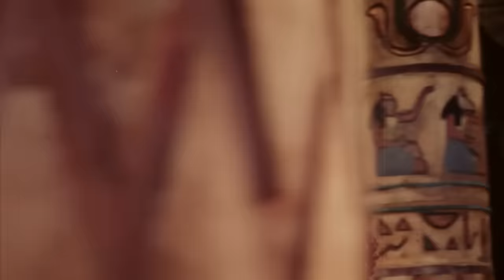حضرت یوسف 4. سیزن ایپیسوڈس | اردو ڈب | Urdu Dubbed | Prophet Yousuf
This story basically follows the most important happenings in Prophet Josephs life, from the view of muslims. The most important happenings are: 1. his travel to egypt 2. his rise and growing up in Egypt 3. his life problems when his "owner" Zuleikha falls in love with him and wants him to return the love to him. 4. his stay in prison, and how he reforms the prisoners. 5. his return by the side of the Pharao. 6. his uprising to the side of the pharao as his advisor. 7. his brothers coming to egypt, and how he decides to make them regret their mistakes so they can receive forgivness, and peace. 8. his reunion with his family after more than 20 years.

Orijinal Name: Joseph The Prophet
Genre: Religious, Historic
Directed by: Farajollah Salahshoor
Starring: Mostafa Zamani, Katayoun Riahi, Mahmoud Pak Niat, Abbas Amiri Moghaddam, Jafar Dehghan, Jahanbakhsh Soltani, Rahim Norouzi, Mahosh Sabrkon, Elham Hamidi, Parvaneh Massoumi, Leila Bolukat

یہ کہانی بنیادی طور پر مسلمانوں کے نقطہ نظر سے حضرت یوسف علیہ السلام کی زندگی کے اہم ترین واقعات کی پیروی کرتی ہے۔ سب سے اہم واقعات یہ ہیں: 1. اس کا مصر کا سفر 2. مصر میں اس کا عروج اور پروان چڑھنا 3. اس کی زندگی کے مسائل جب اس کی "مالک" زلیخا اس سے پیار کرتی ہے اور چاہتی ہے کہ وہ اسے پیار واپس کرے۔ 4. جیل میں اس کا قیام، اور وہ قیدیوں کی اصلاح کیسے کرتا ہے۔ 5. فرعون کی طرف سے اس کی واپسی. 6. فرعون کی طرف اس کے مشیر کی حیثیت سے بغاوت۔ 7. اس کے بھائی مصر آ رہے ہیں، اور وہ کس طرح فیصلہ کرتا ہے کہ وہ انہیں اپنی غلطیوں پر پچھتاوا کرے تاکہ وہ معافی اور سکون حاصل کر سکیں۔ 8. اس کا اپنے خاندان کے ساتھ 20 سال سے زیادہ کے بعد دوبارہ ملاپ۔